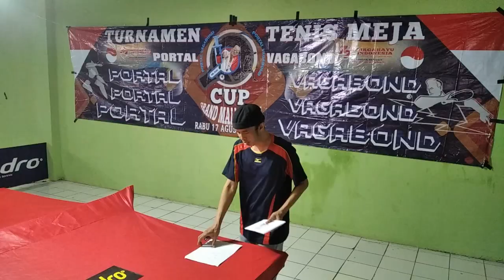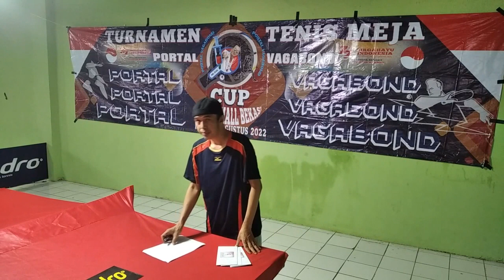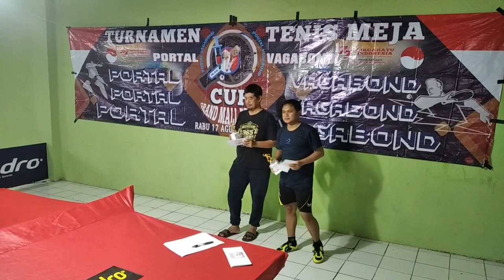Majulah dan Tetap Semangat Tenis Meja INDONESIA - Grand Mall BEKASI - PortalVagabondCup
Majulah Tenis Meja INDONESIA & Tetap Semangat Generasi Penerus Tenis Meja INDONESIA - GMB BEKASI